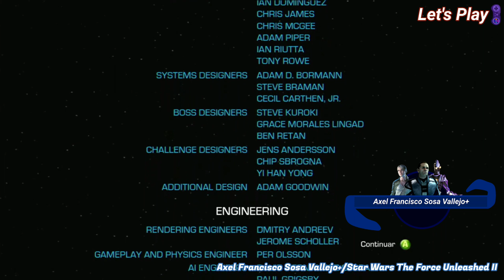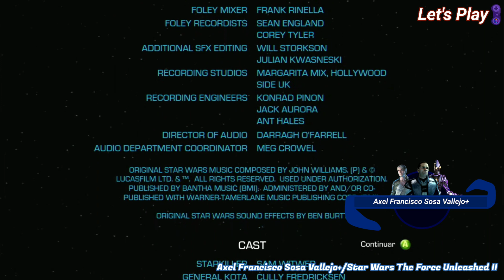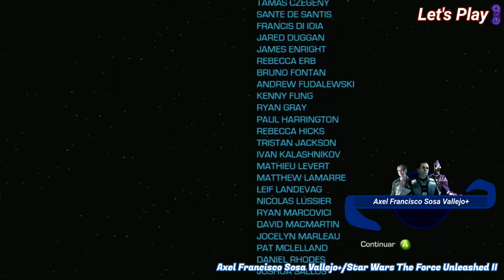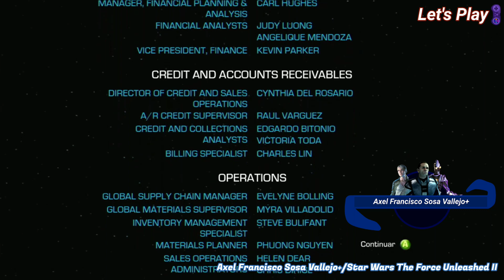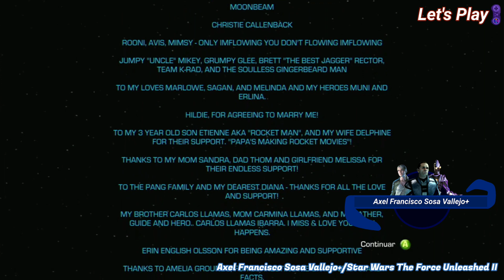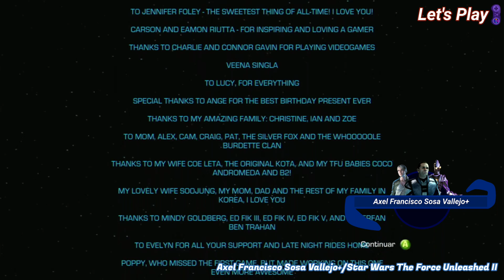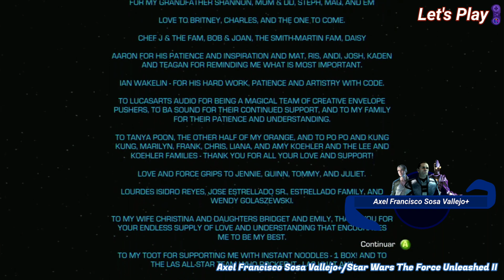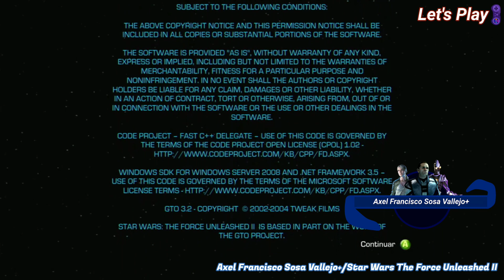Star Wars The Force Unleashed II (X360) - END CREDITS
Hello everyone, my name is Axel Francisco SV+ and welcome to Star Wars The Force Unleashed II for the Xbox 360, In honor of the gameplay of Kameo Elements Of Power.

We start with the End Credits of the game.